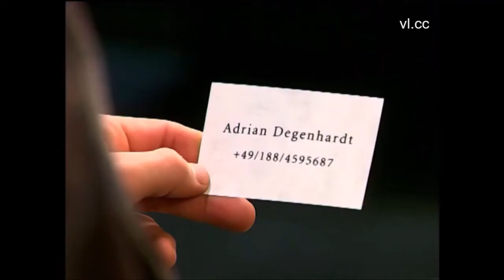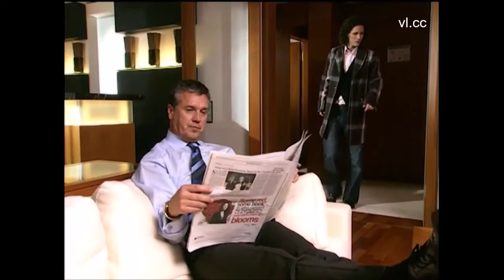053 Anne & Paul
This is part 053 of the Anne and Paul storyline, which aired on German television between 2006 and 2007. It will cover all of the love story between Anne Siebert (played by Tabea Heynig) and Paul Brandner (played by Tobias Schönenberg). A new clip will be uploaded each Thursday. German closed captions and English translations are provided as subtitles.